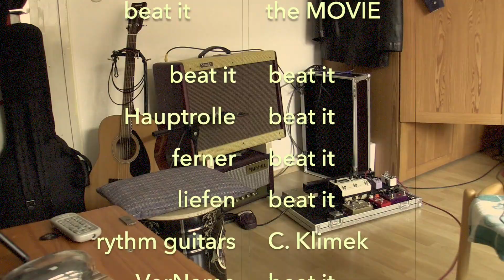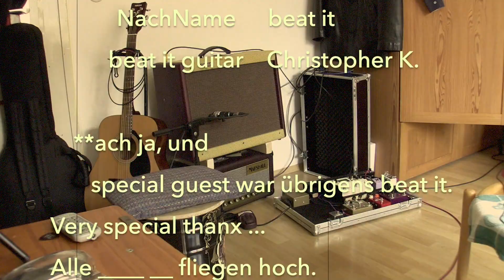Beat it Solo + Loop. Analogman King of tone kot into MI Super Crunchbox Eddie Van Halen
* for close miking CLICK  *  2:57  *  !
(You are hearing 'Room Sound'     at the beginning of the video. )

This started as a Rythm Track for practicing a Solo.
Looping my almost clean rythm guitar.
Later on enhanced by the solo.
Later on enhanced by the funny 80ies sample sounds . . .    =)    **

Solo-sound: MI effects Super Crunch Box (Version 1!!), in Comp Mode 2, Lo-Gain Setting, Gain set to about 12:30 o'clock.
Boosted by Analogman King of tone. ( KOT )

**_/ pls also check out my "G2 Super Crunch Box Klimek" video \_**

Setting on the Analogman's King of tone:
It's in "Clean Boost Mode", but slightly driven (Drive-Pot: 3 o'clock or more).
Tone 3 o'clock for a kind of mid/treb boost.

Rythm-Loop was played clean or wz a mini bit of KOT's cleanboost drive.
Fender Blues Deluxe with TAD EL84 (Adapter used): now 15-18 Watts.
Vox amp 15 Watts.
Room Sound: Stereo Mics on the Zoom mobile Recorder, that's it.
Direct Sound: 2x "bon_marché_SM57_kinda_type_clones" microfone.

Highly recommmmended: MI effects Super Crunchbox,